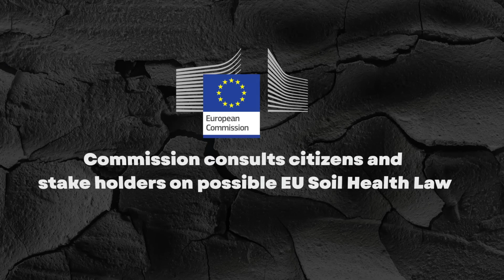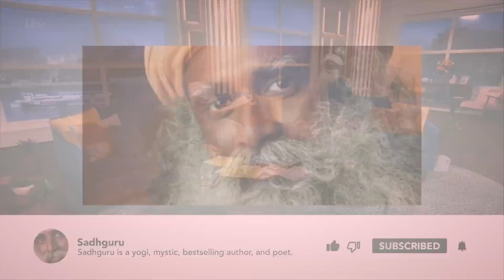Sadhguru in 2022: Life on the Edge | sadhguru sadhgurulifequotes #2022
Considered among India’s 50 most influential people, Sadhguru is a yogi, mystic, bestselling author, and poet.
Absolute clarity of perception places him in a unique space, not only in spiritual matters but in business, environmental, and international affairs, and opens a new door on all that he touches.